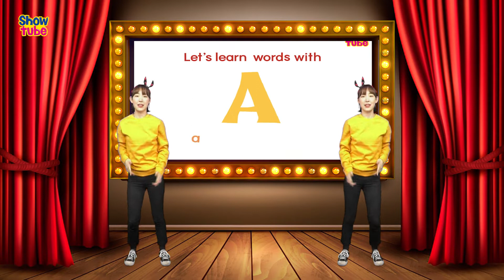[어린이용 파닉스] 율동으로 쉽게 배우는 파닉스 송_알파벳 A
율동과 랩으로 쉽게 익힐 수 있는 파닉스 송을 가져왔습니다!
알파벳이 어려운 아이들도 따라 하다 보면 어느새 파닉스 마스터🙌

오늘은 A부터 배워볼까요?